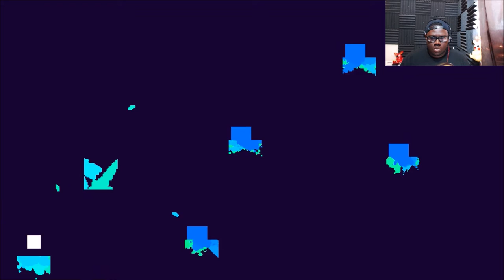BRO, IS THAT A DORITO CANNON | Ink episode 2 Pt.1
tonight got a little crazy after we left the pizza place and it turns out i failed in getting that TJOC video up.Not l=plus ultra :( Sorry guys. I DID find this video i never uploaded of Ink! I couldve swore i did though! Hope you guys forgive me for the recent late videos  but to make it up to you ill triple upload today! PLUS ULTRA!!